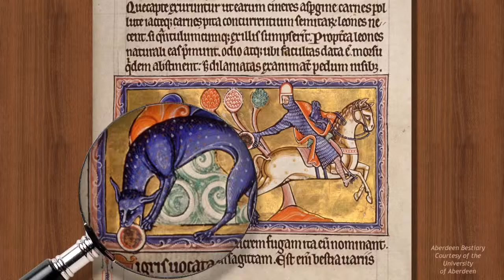Radford University's Art Department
Radford University's art department gives you new choices, new concentrations, and new ideas that open the doors to the future.